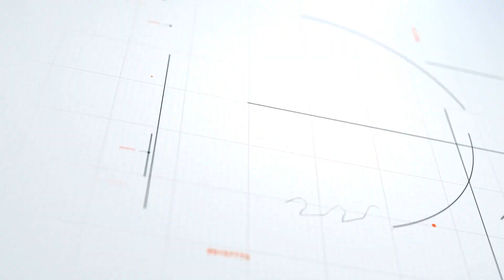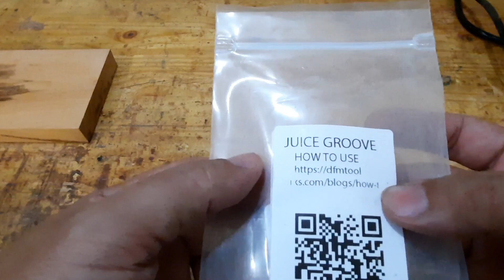Raspilha DFM Juice Groove para retirar Queimaduras de Canaletas de Tábuas de Corte.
Conheça a Raspilha Americana da DFM específica para retira queimaduras de cabnaletas de tábuas de corte - DFM Blue Curved Cabinet Scraper Cards

Link da raspilha DFM Juice Groove na Amazon Americana: